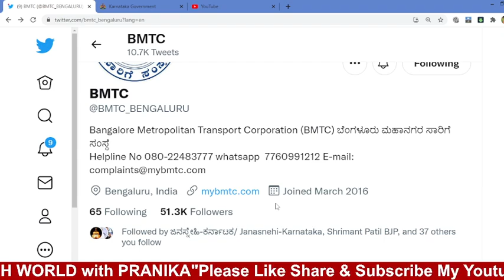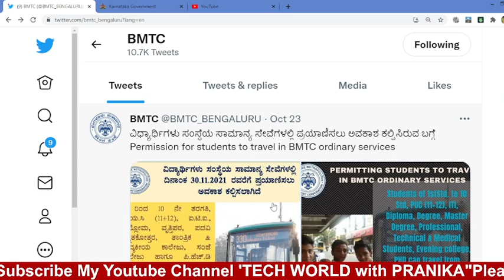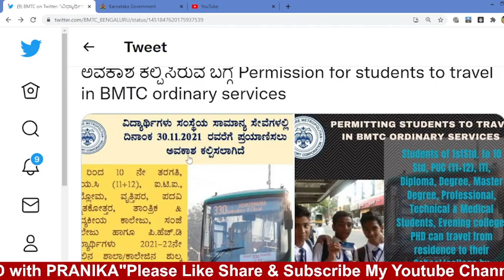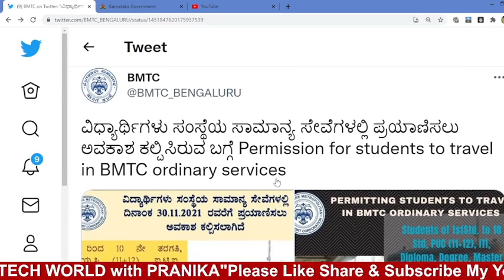GOOD NEWS TOALL STUDENTS ABOUT STUDENTS BUS PASS 2021-22 All 1st to 10th std/Degree/Diploma/Engg etc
GOOD NEWS TOALL STUDENTS ABOUT STUDENTS BUS PASS 2021-22 All Students Must Watch..